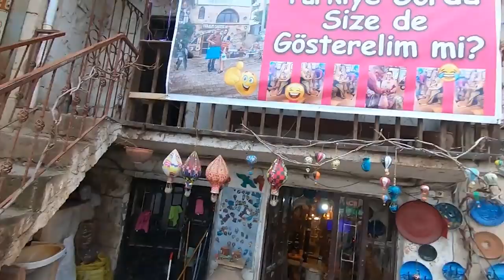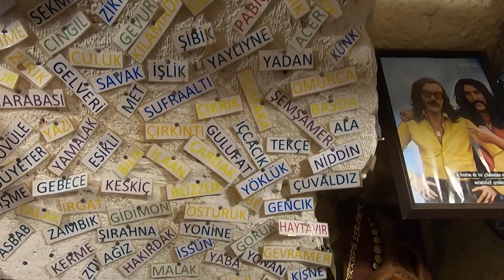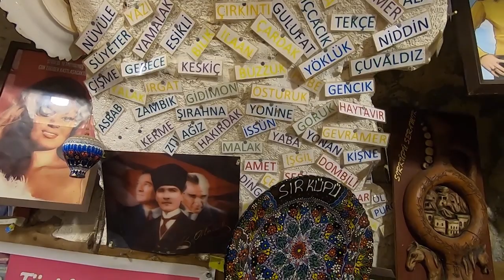KAPADOKYA'DA ÇÖMLEKÇİ OLDUM | Cappadocia Turkey Vlog | Eddo Vlogmas2019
Kapadokya da çömlekçiye gittim ve çömlekçi oldum. Cappadocia Turkey vlog turum devam ediyor.
Eddo geziyor ve Kapadokya'nın altını üstüne getirmeye devam ediyorum.Vlogmas2019 serim devam ediyor Kapadokya da turlamaya devam. Keyifli seyirler.

2005 Yılından beri Dünyayı gezmeye başladım. Bu gezilerimde ki tüm ilginç olayları ve gezi günlüklerimi kanalımda sizlerle paylaşmaya çalışacağım. Sizlerden gelen istekler de olursa o ülkelere de gidip sizleri görmek istedikleriniz ile tanıştıracağım.
Hadi bu eğlenceli yolculukta bana yol arkadaşı olun.

Eda Akça Vlog Ailesi